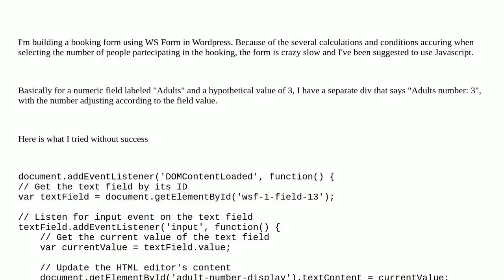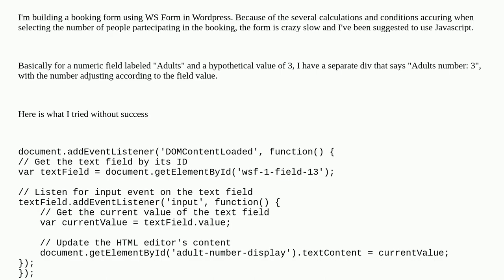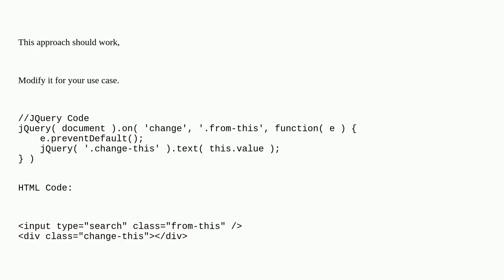Wordpress: How to use Javascript to get data from a Wordpress form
How to use Javascript to get data from a Wordpress form

A special thanks goes out to the community

  html javascript